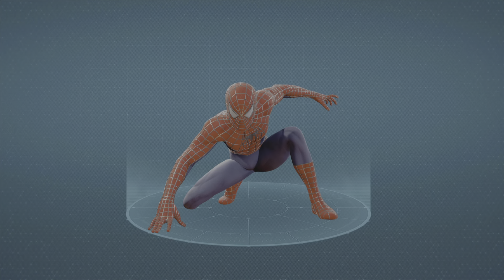ALL SUITS Free Roam Gameplay (Spider-Man Remastered PS5)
All 45 suits in Spider-Man Remastered captured on PS5 with 4K resolution and 60fps by ImJazzon.

0:00 Intro
1:27 Advanced Suit
2:17 Classic Suit (Damaged)
2:45 Classic Suit (Repaired)
3:28 Noir Suit
4:12 Scarlet Spider Suit
5:11 Spider Armour - MK II Suit
6:12 Secret War Suit
7:18 Stark Suit
8:02 Negative Suit
8:29 Electrically Insulated Suit
9:09 Spider-Punk
10:02 Wrestler Suit
10:54 Fear Itself Suit
11:31 Stealth ("Big Time") Suit
12:31 Spider Armour - MK III Suit
13:13 Spider-Man 2099 Black Suit
13:54 Iron Spider Suit
14:33 Velocity Suit
15:05 Spider Armour - MK IV Suit
15:45 Spirit Spider
16:19 Spider-Man 2099 White Suit
16:59 Vintage Comic Book Suit
18:04 Last Stand Suit
18:43 Undies
19:49 Homemade Suit
20:24 ESU Suit
20:54 Anti-Ock Suit
21:57 Dark Suit
22:34 Resilient Suit
23:10 Spider-UK Suit
23:57 Scarlet Spider II Suit
24:41 Spider-Armour MK I
25:39 Iron Spider Armour
26:42 Spider-Clan Suit
27:42 Aaron Aikman Armour
28:45 Cyborg Spider-Man Suit
29:49 Into The Spider-Verse Suit
30:44 Webbed Suit
31:48 Bombastic Bag-Man Suit
33:02 Future Foundation Suit
34:03 Upgraded Suit
34:57 Stealth Suit
35:52 Amazing Suit
37:01 Arachnid-Rider Suit
38:22 Armoured Advanced Suit